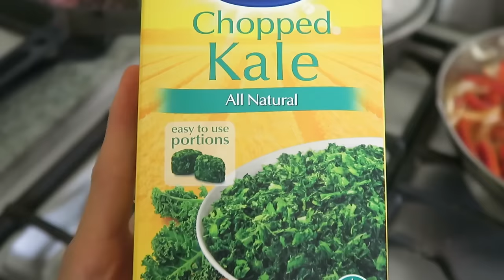WHAT I EAT IN A DAY | EPIC VEGAN TACOS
What I ate today as a vegan!🌮 Made some delicious veggie lentil tacos!

ⓥ Why Vegan?